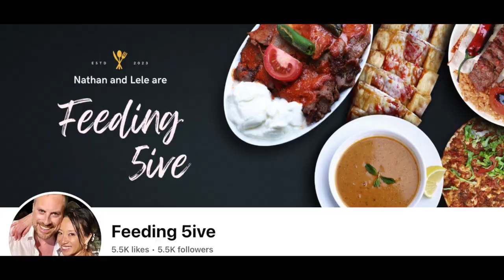How To Get Your Partner To Start A Skincare Routine Today | Listen to Nathan's story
Nathan is 47 years old. Husband, Dad, and an Executive. Loves his sun vacations and stays hydrated and fit all year round.
But… this man does not have a skincare routine.

He is one of mein40's Real Men who took the 30-day skincare challenge.  Listen to why he decided to change and build a healthy skincare routine.

Real Men, Real Skin is a project undertaken to help men in their 40s build healthier skin habits as a part of their daily routine. The men selected are willing participants who are provided with a skin consultation and recommended products based on their skin’s needs. The first supply of skincare products is provided by mein40 during the 30 day trial period and are curated according to skin concerns expressed by each individual man.

A portion of  revenues earned from sales goes towards producing more content and bringing Korean skincare to Canada, as well as giving to an elderly home in need.